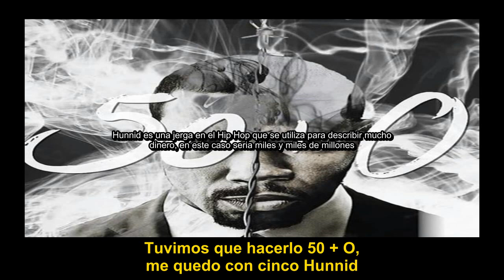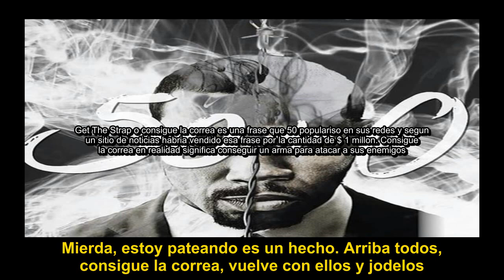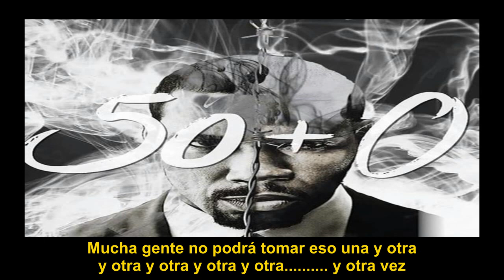Omari Hardwick Ft 50 Cent - 50 + O = 500 (Subtitulada En Español)